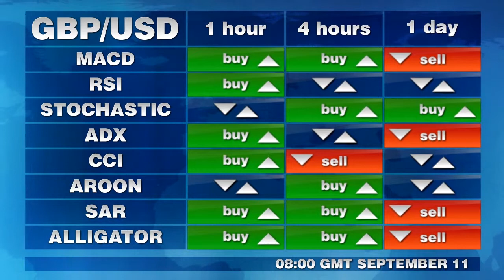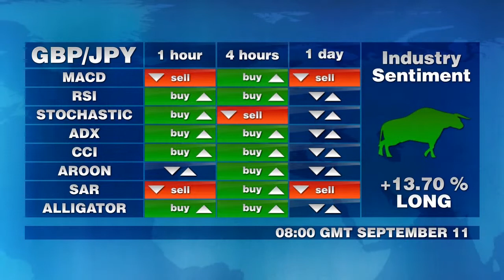Торговые сигналы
Технические индикаторы в 3-х таймфреймах для основных валютных пар с позицией межбанка в 8 по Гринвичу. Четверг, 11-е сентября.